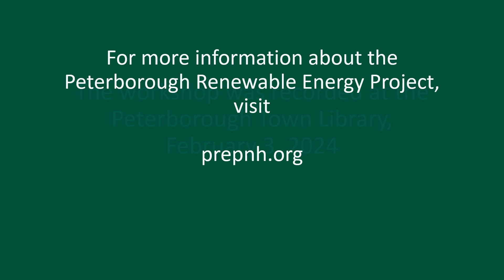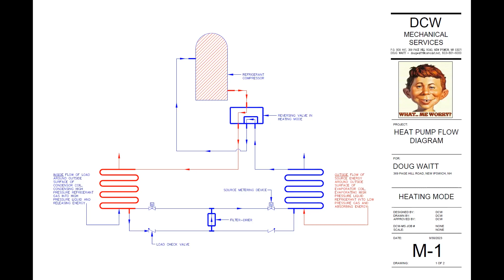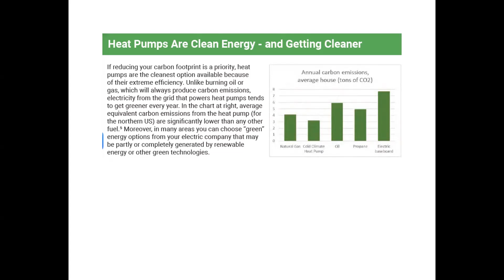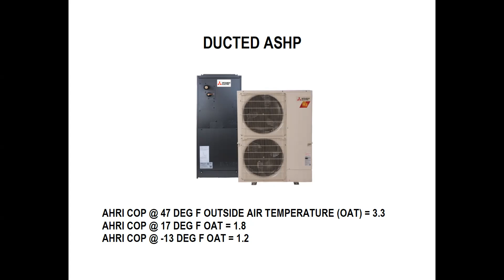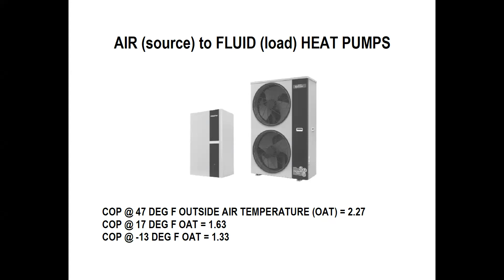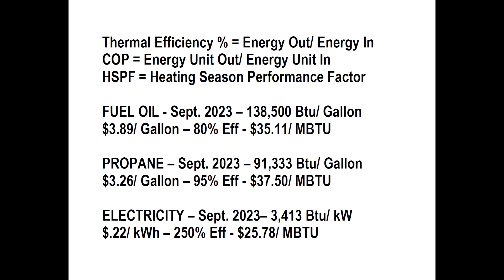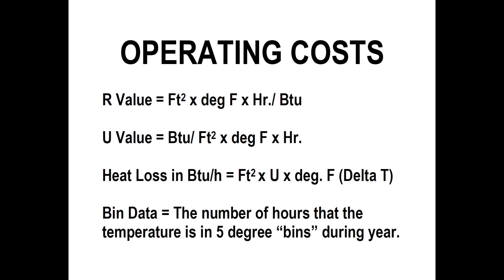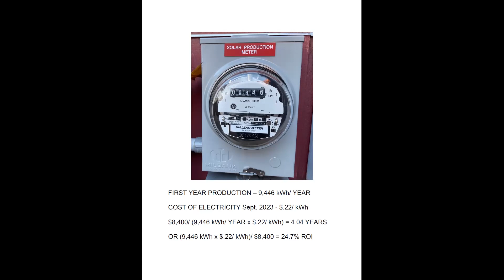Heat Pump Workshop, February 3, 2024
A workshop introducing attendees to heat pumps as an efficient means of heating and cooling their homes. Doug Waitt, an HVAC engineer with more than 40 years of experience in the field, describes how heat pumps operate, the forms they take, and their operating costs compared to fossil-fuel devices. A question and answer period follows the workshop.